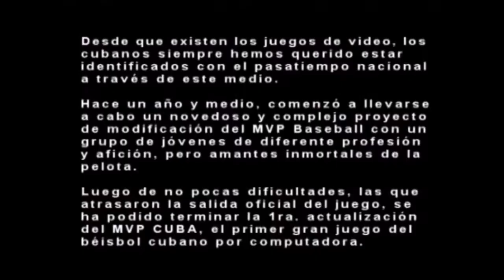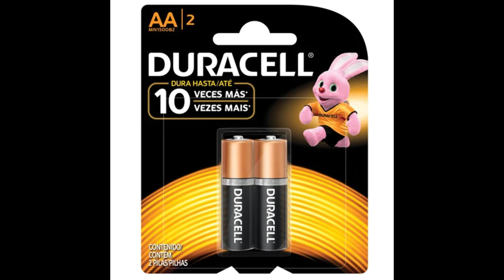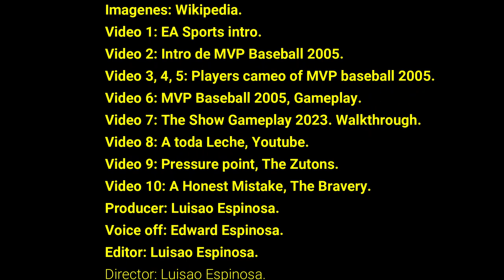MVP baseball 2005 ¿Valía la pena jugarlo? , El PES de EA en Baseball.